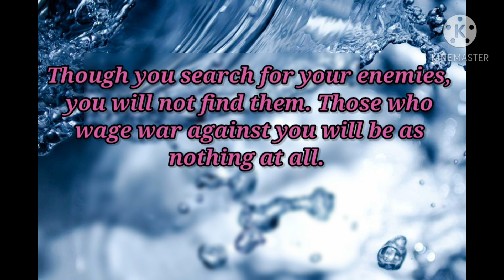Daily Verse/Today's Verse